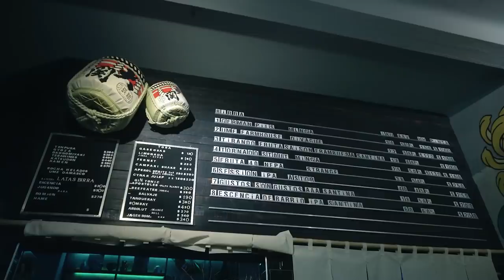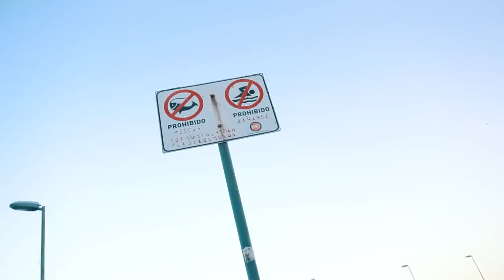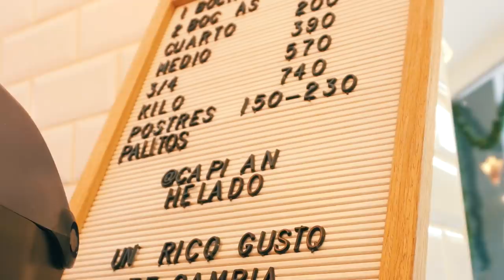Vlog Bajonero en rosario - TORA, La Marina y Capitan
Para cerrar esta serie de videos en la ciudad de Rosario deje para la ultimo 3 lugares para visitar en la ciudad, si se mandan denle una chance.

🌎Mis Redes🌎 🤳